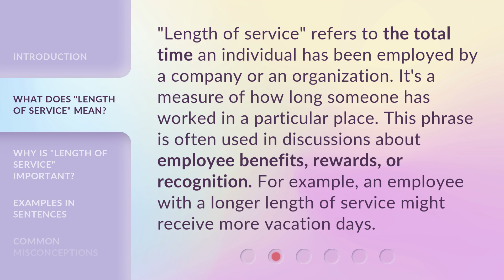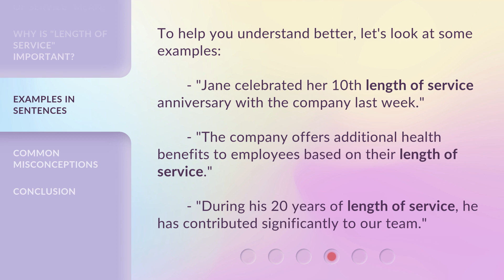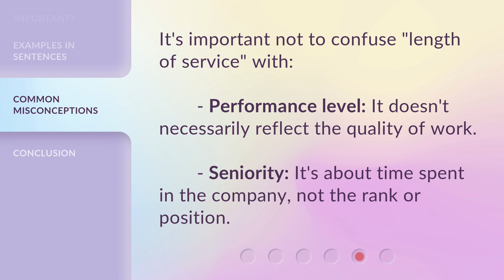Understanding "Length of Service" – A Guide for English Learners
Cracking the Code: Understanding Length of Service • Unlock the secrets of 'Length of Service' in this comprehensive guide for English learners. Gain a clear understanding of this important concept and enhance your language skills today!

00:00 • Introduction - Understanding "Length of Service" – A Guide for English Learners
00:33 • What Does "Length of Service" Mean?
00:59 • Why is "Length of Service" Important?
01:35 • Examples in Sentences
01:58 • Common Misconceptions